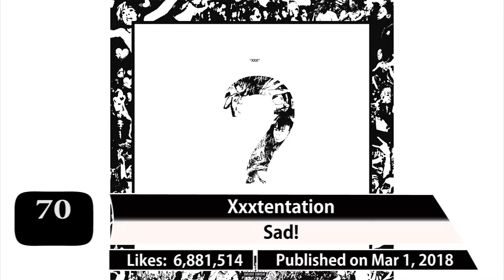Most liked music videos on Youtube #2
Most liked music videos on Youtube
Youtube  Most liked music videos
Youtube  Most liked videos
Most liked music videos
most loved music video